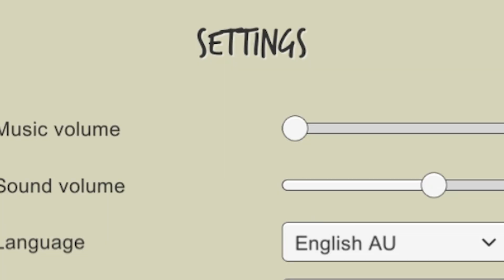Super Peuter Vernielt De Buurt!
Welkom op GoldenPowerProd!

We hopen dat je geniet van de gekke videos die we maken. Dit kanaal draait volledig om lol maken. Dat is waarom we in de eerste plaats video's zijn gaan uploaden, en we hopen dat jij daar achter je beeldscherm er een hoop plezier aan beleefd!

Wat we voornamelijk doen is Formule 1 (f1 2016 / 2017) oftwewel Jos VS Mitch, horror games en een hoop random andere games zolang we er plezier aan beleven! Dat kan van alles zijn dus.

Veel kijkplezier!